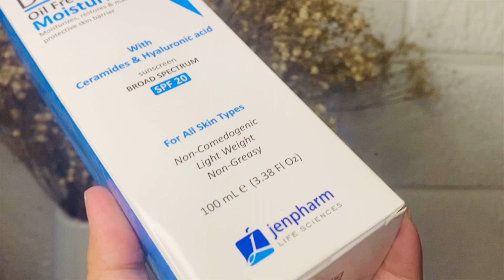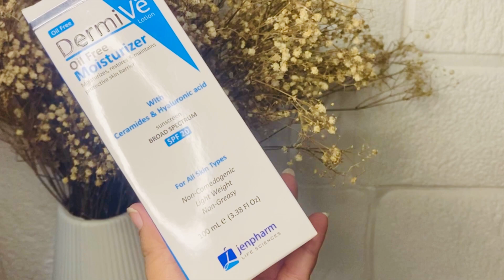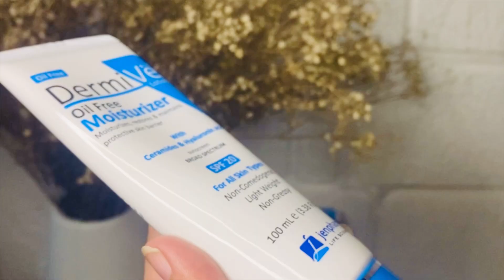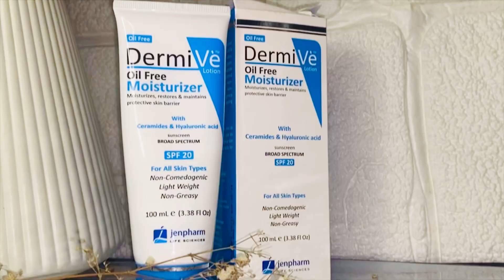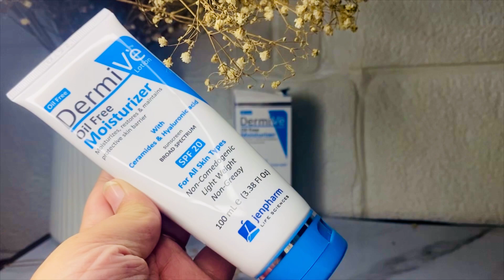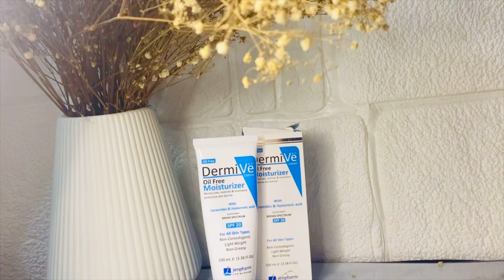Dermive Oil Free Moisturizer Review,Does it Work Like Carave???😳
Dermive oil free moisturizer review
dermive oily moisturizer
dermive urea hydrating healing lotion
dermive ool free moisturizer uses
dermive oil free moisturizer price
dermive oil free moisturizer honest review
dermevi oil free moisturizer
jenpharm dermive oil free moisturizer review
jenpharm moisturizer
jenpharm dermive sensitive moisturizer
jenpharm dermive moisturizer review
dermive vs cerave moisturizer comparison
oily skin moisturizer
best moisturizer for oily skin
best Pakistani moisturizer
drugstore moisturizer
skin care products in pakistan
affordable skin care
jenpharm life science
jenpharm products review

kindly join me on face book and insta too🥰